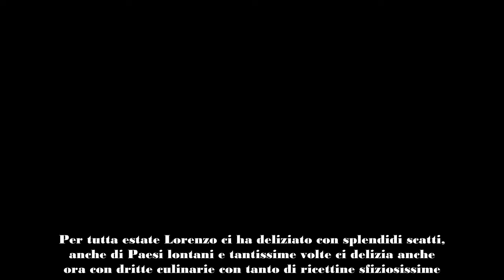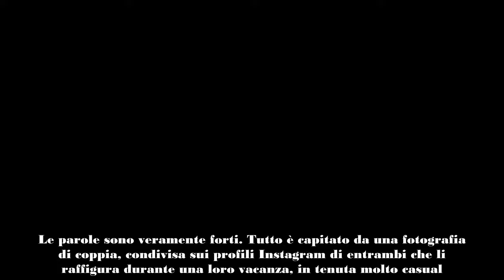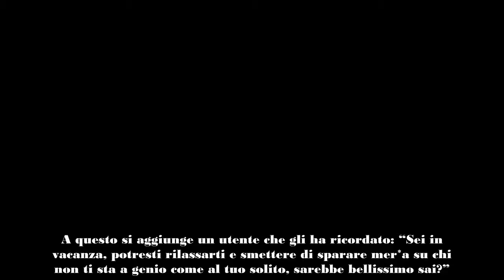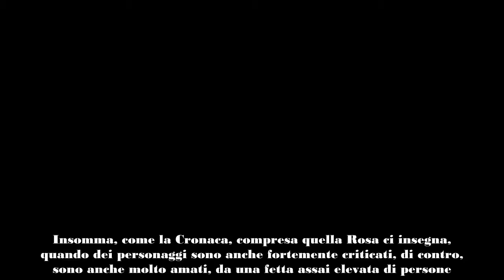Lorenzo Biagiarelli, la sua ‘ex’ spietata contro di lui “Smettila di spalare mera” Lite pubblica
Lorenzo Biagiarelli, lo chef colpito dalla ex. Lite pubblica pazzesca. I fan senza parole.

Dicerto ha lascito di stucco i fan e i telespettatori di È Sempre Mezzogiorno la mancanza, anche a questo giro, di Lorenzo Biagiarelli. Lo chef è infatti stato infatti a fianco per tanti anni alla strepitosa Antonella Clerici, e quando, nella scorsa stagione, è sparito, grande è stata l’amarezza nei cuori dei suoi estimatori.